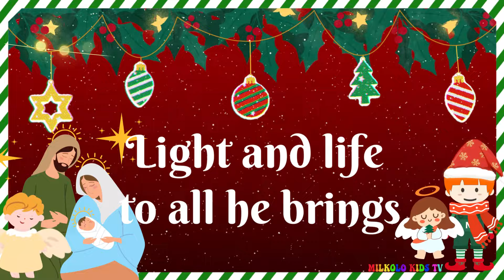Hark, the Herald Angels Sing with Lyrics | Christmas Songs and Carols | Milkolo Kids TV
"Hark! The Herald Angels Sing" is a popular Christmas carol with music written by Felix Mendelssohn in 1840 and lyrics by Charles Wesley. The carol is often sung to the tune of Mendelssohn's "Festgesang," which was originally composed for the Gutenberg Festival in 1840.

Wishing you a magical and memorable Christmas and a wonderful year ahead! 🌟🎁🤗

Hark! the herald angels sing by Jingle Punks